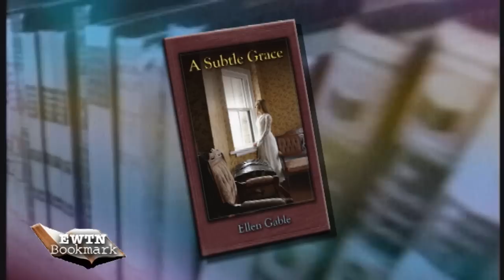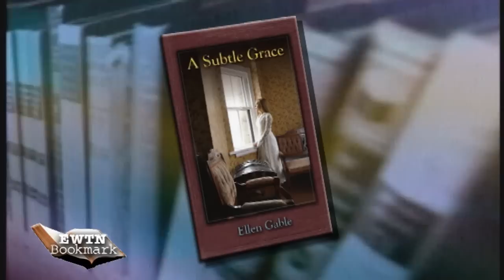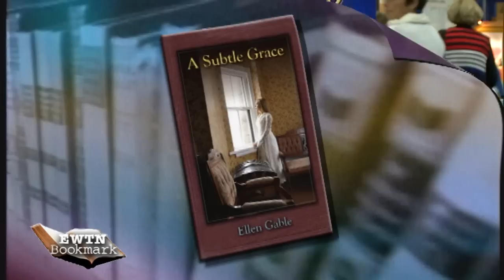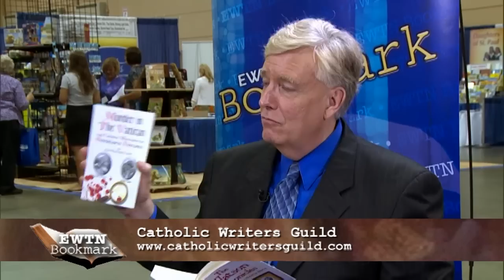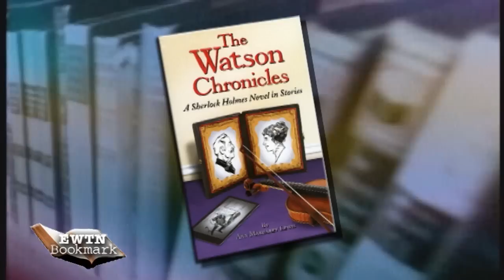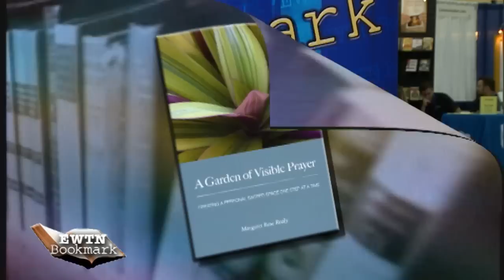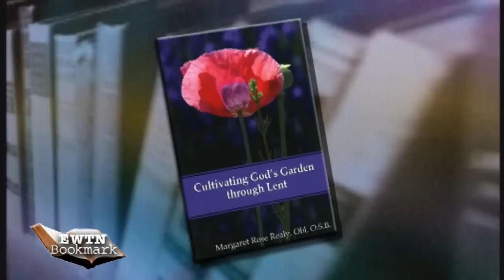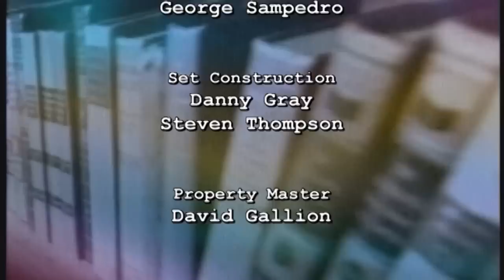EWTN Bookmark - 2015-08-16 - Doug Keck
Ellen Gable’s 19th century romance, “A Subtle Grace,” and Ann Margaret Lewis’ Sherlock Holmes inspired fiction, “The Watson Chronicles;” Gardening while growing closer to God with Margaret Rose Realy’s “Garden of Visible Prayer.” Hosted by Doug Keck.